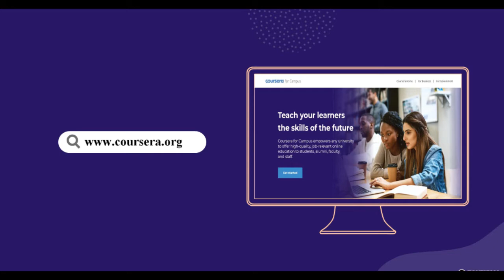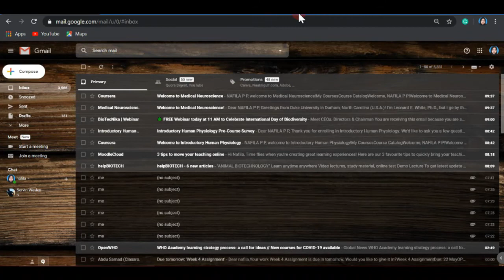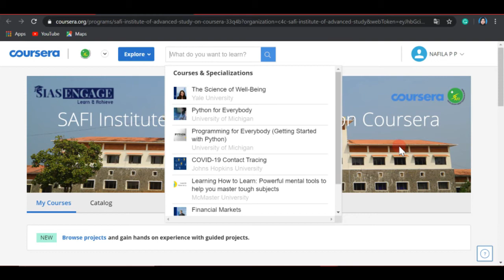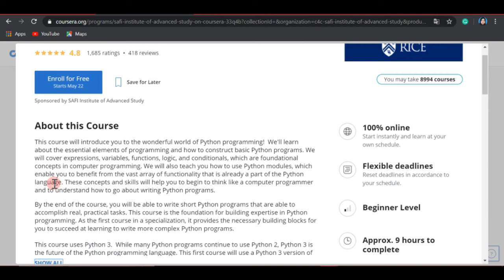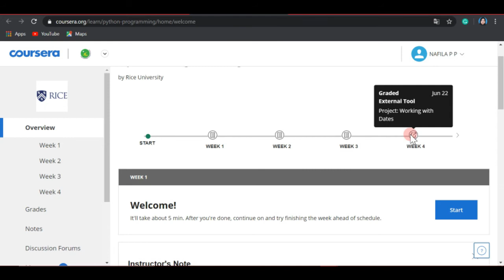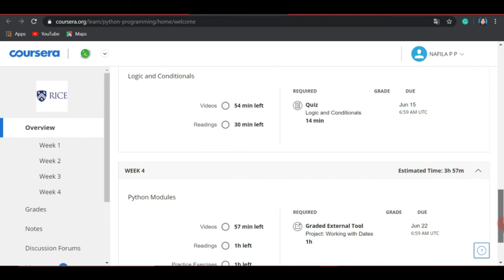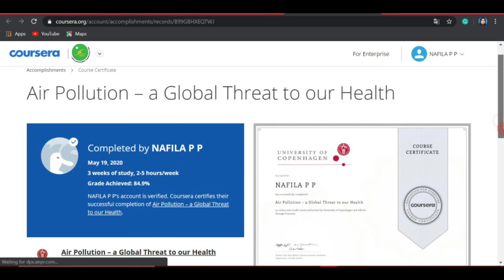Coursera at SAFI Institute of Advanced Study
Internal Quality Assurance Cell, SIAS
SIASENGAGE - Learn & Achieve

Dear Students, Teachers and Alumni

In the midst of Covid-19, SIASENGAGE extends this opportunity, to access more than 3800 Online courses from Renowned Universities around the globe, like the John Hopkins University, Yale University, University of Illinois, University of Michigan, University of Colorado Boulder and also from Tech giants like Google and Intel, through this online learning platform,

The motto of SAFI Institute of Advanced Study (SIAS) has always been the upliftment of the society and to play a leading role in advancing knowledge, establishing quality learning and to ensure educational benefits in full measure through intellectual dynamism.

As part of the project Keep learning with free resources during Covid19,  more than 3000 people will gain benefit through the sponsored platform offered by SAFI Institute of Advanced Study, Vazhayoor. You can gain access to your favourite courses and also acquire certificates.

Grab this opportunity by associating with us and you can register yourself using the following link:

For more details and updates, follow the link given below to join the WhatsApp group (Kindly join only in one group giving preference to the first group):

SIAS Coursera Administrator
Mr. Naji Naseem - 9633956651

SIAS Coursera Coordinators
Mr. Abdu Samad C - 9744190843
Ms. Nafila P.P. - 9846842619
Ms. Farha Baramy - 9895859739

SIAS IQAC Coordinator
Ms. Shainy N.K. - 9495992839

Stay Home # Stay Safe and
Keep Learning

SIAS IQAC